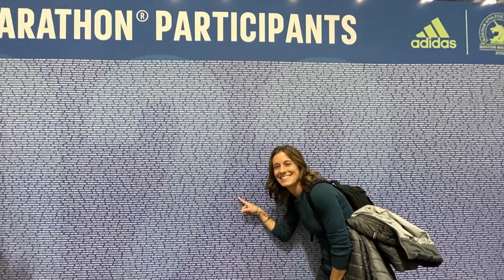Crystal Runs Boston!